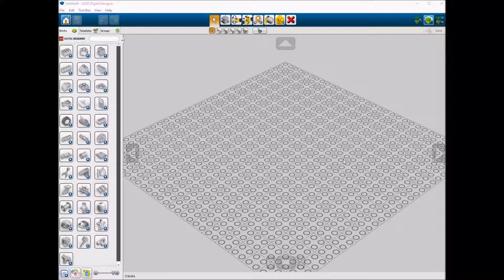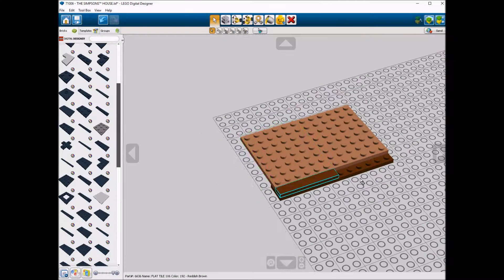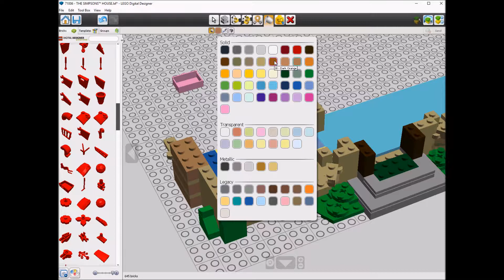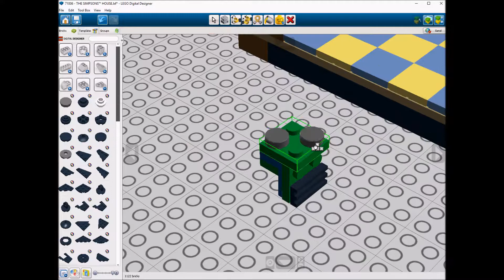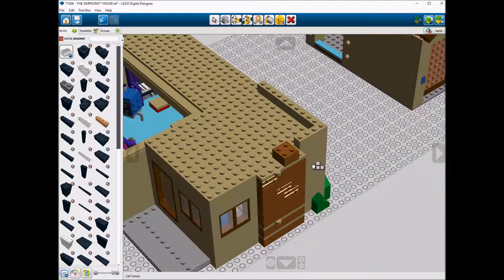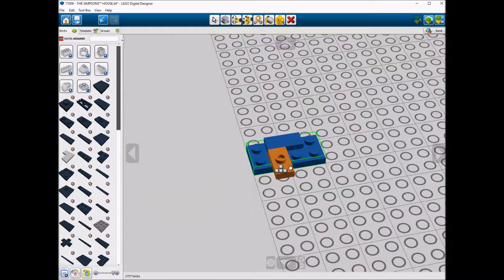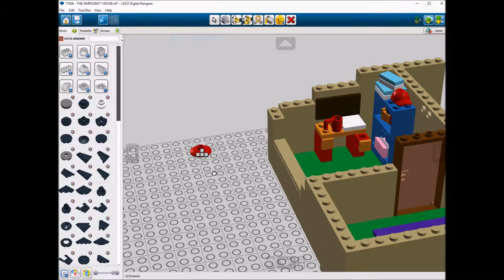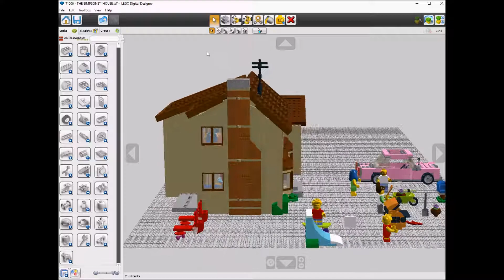Lego 71006 The Simpsons House Speed Build Studio Bricklink LDD by PLegoBB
Lego 71006 The Simpsons House by PLegoBB on Studio LDD Bricklink Lego Digital Designer